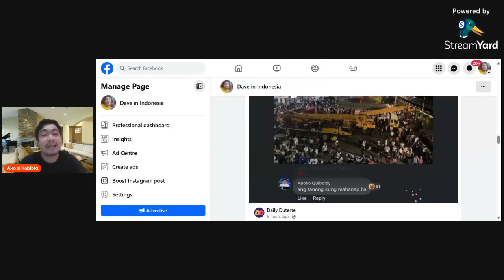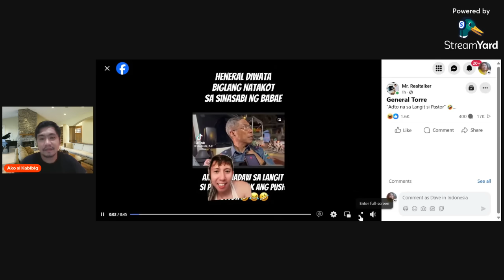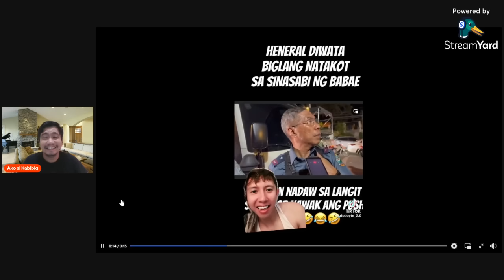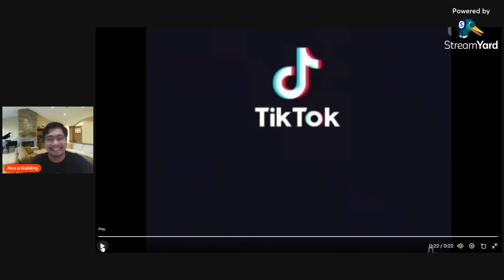PASTOR QUIBOLOY NAGPAKITA NA! PINAGTAWANAN SI NICK TORRE!